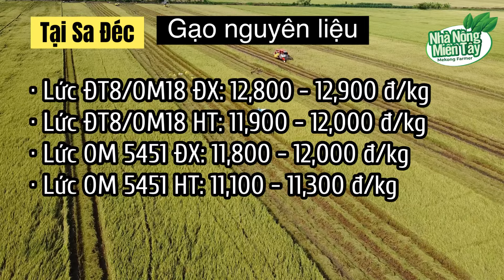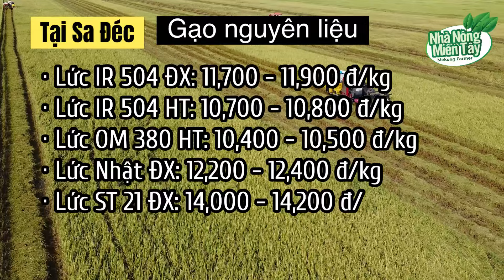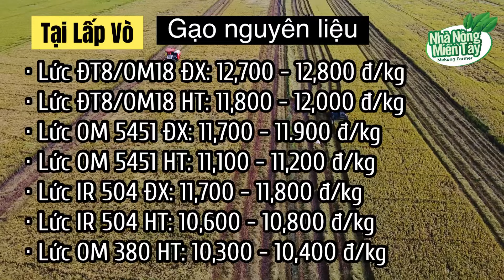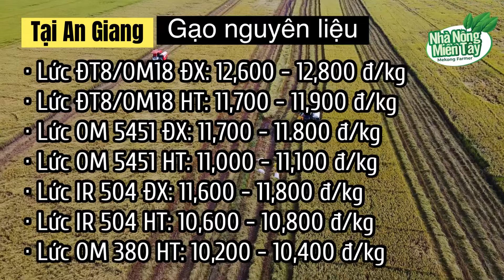Giá gạo nguyên liệu hôm nay ngày 20.07.2024: giá ổn định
Cập nhật giá gạo hôm nay ngày 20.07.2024: Giá gạo ổn định
Giá gạo hôm nay tại Đồng bằng sông Cửu Long nhìn chung ổn định giao dịch chậm, gạo nguyên liệu xô về ít do mưa, ít gạo đẹp, gạo xấu nhiều.
Đây là giá gạo chợ tham khảo , gạo kho sẽ có giá thấp hơn 200-300d tùy chất lượng. Giá sáng nay ổn định.